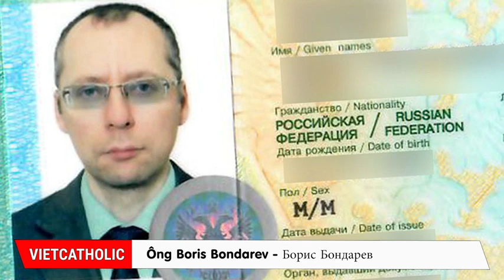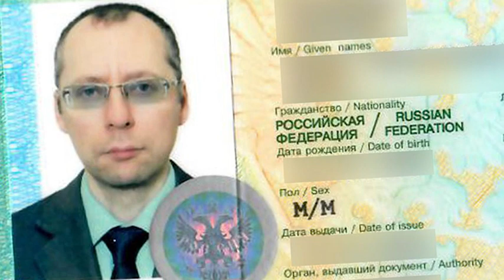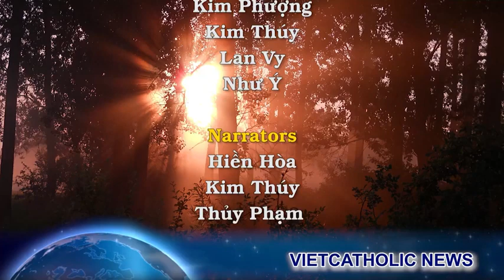Putin bẽ bàng: Nhà ngoại giao NGA tại LHQ tố cáo Putin. Đan Mạch giúp Ukraine chống hạm đội Hắc Hải